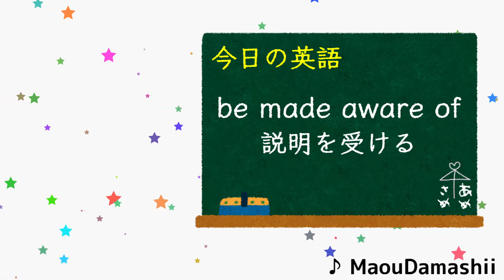マジモンの濃いメンツで飲みに行ったハコスベールズ【ホロライブ切り抜き / 常闇トワ / 赤井はあと(はあちゃま) / 夏色まつり】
配信元：≪2023 RESOLUTIONS≫ time for the capsule